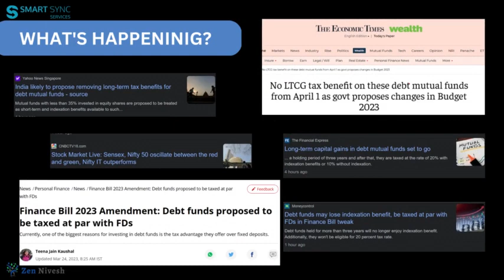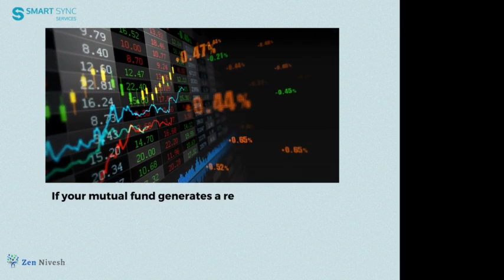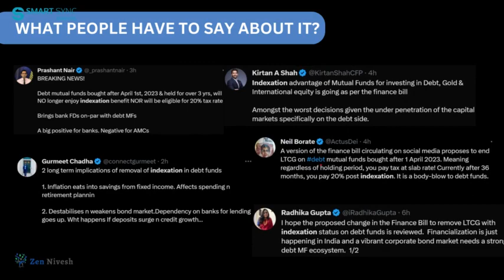Mutual Fund Investors in India Beware!! Financial Bill 2023 | Smart Sync Services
MissioN SMILE Webinar is an individual initiative in which Smart Sync Services Analyse the company, presents and discuss it with the MissioN SMILE community.